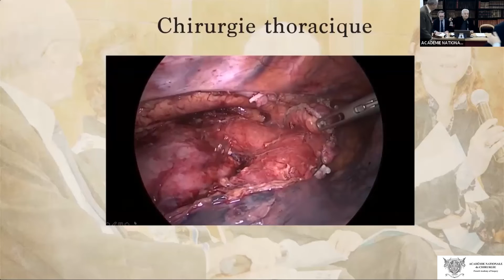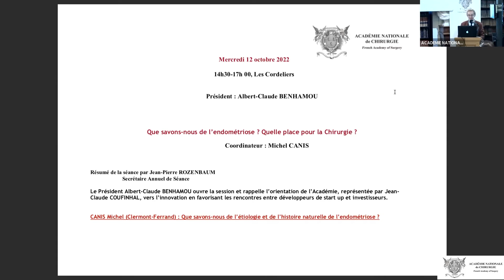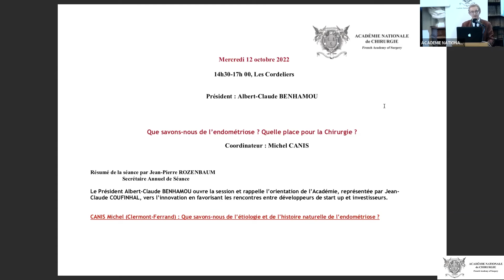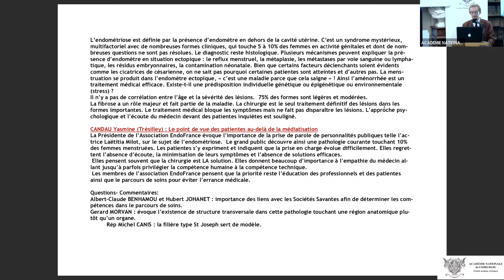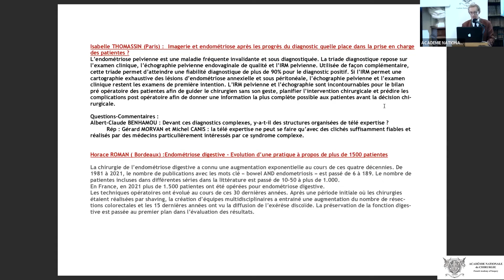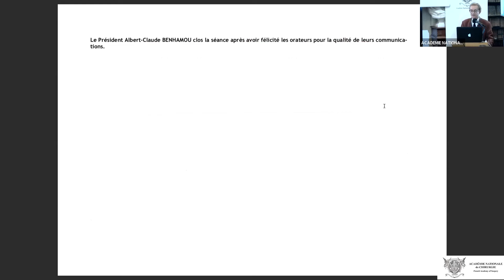Introduction générale de la séance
Séance du 19 octobre
Lasers et ophtalmologie - Invité d'honneur Gérard MOUROU Prix Nobel de Physique 2018 et la présence de Catherine DEROCHE, Présidente de la Commission des Affaires Sociales du Sénat
Mise en ligne le 20 octobre